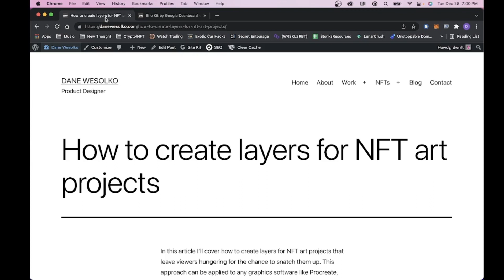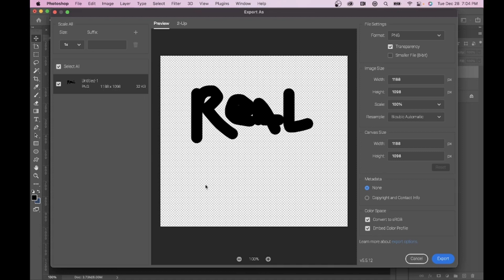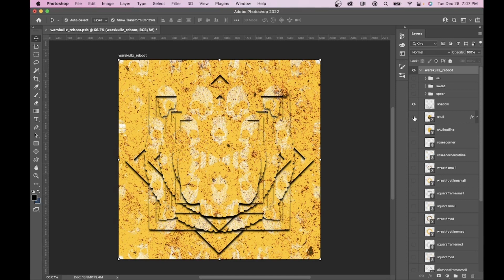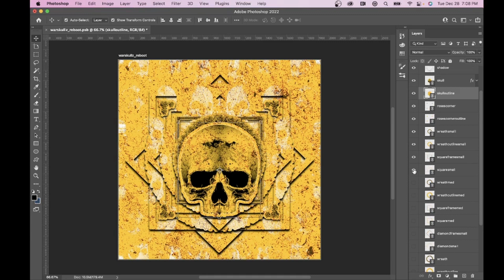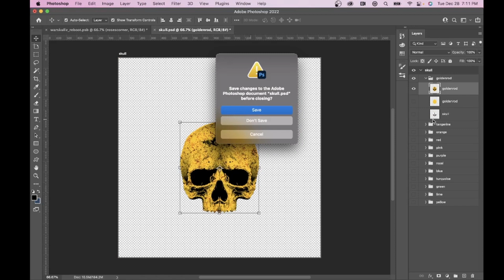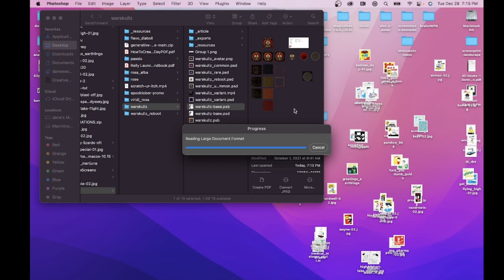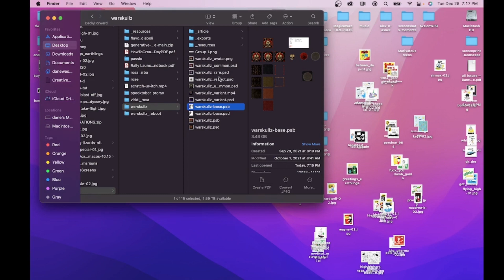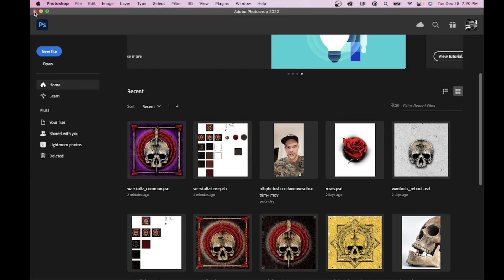How to create layers for NFT art projects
WARNING:
Adult Language, Potty Mouth.
Working on Filter. Screen Your kiddies.

I’ll cover how to create layers for NFT art projects that leave viewers hungering for the chance to snatch them up. This approach can be applied to any graphics software like Procreate, Creative Suite, Affinity or any other ones that allow layering and exporting layers.

If you know me you love me if you don't, HELLO!
Who am i? - besides dem gal suga?
Just a sarcastic designer w/ a 3 pg resume spreading love & info bout things thru satirical expressions.
Follow along as I talk shit on the internet and share actual value.
Pay attention for easter eggs.